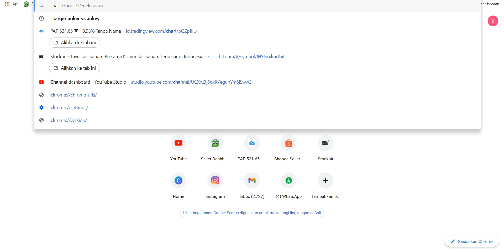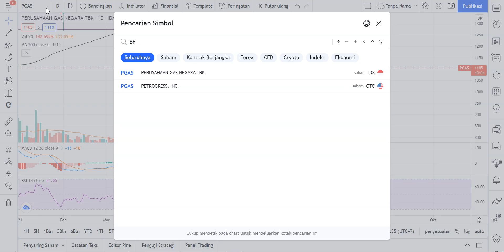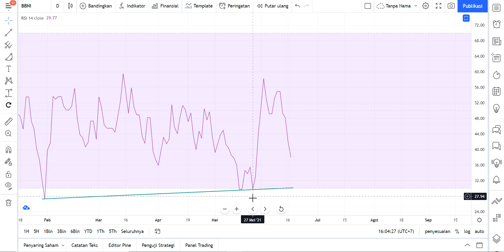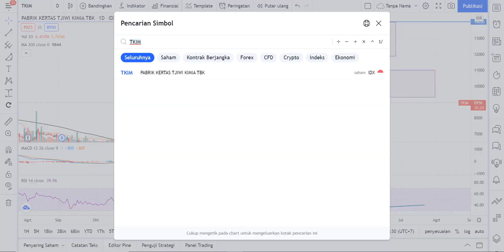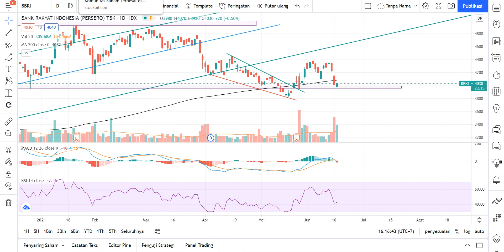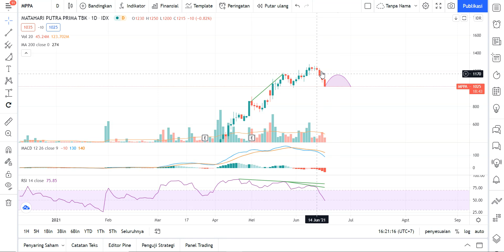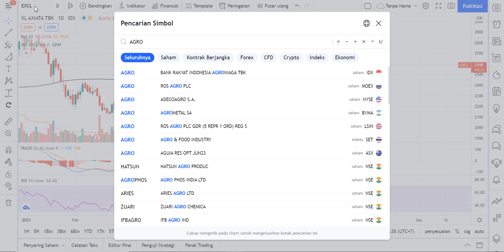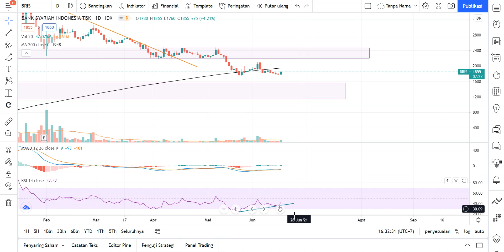IHSG Masih Konsolidasi Bagaimana Analisanya? | Analisa Teknikal dan Bandarmology Harian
Analisa Teknikal dan Bandarmology Harian 17 JUNI 2021 | IHSG PGAS BFIN BBNI CTRA TKIM INKP BMRI BBRI PWON MPPA EXCL AGRO BRIS

Chapters:
00:00 IHSG
10:12 PGAS
14:31 BFIN
17:55 BBNI
19:45 CTRA
22:21 TKIM
24:21 INKP
26:12 BMRI
28:51 BBRI
31:26 PWON
34:05 MPPA
38:02 EXCL
40:04 AGRO
44:31 BRIS